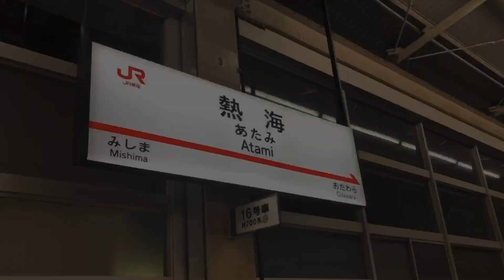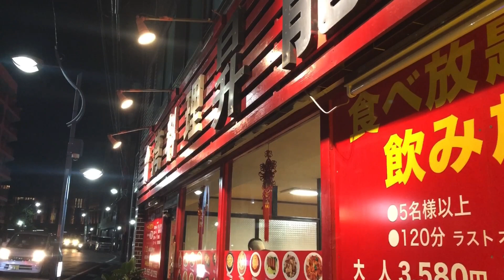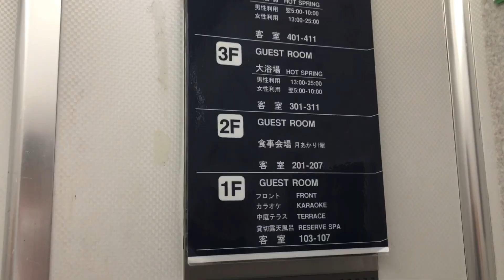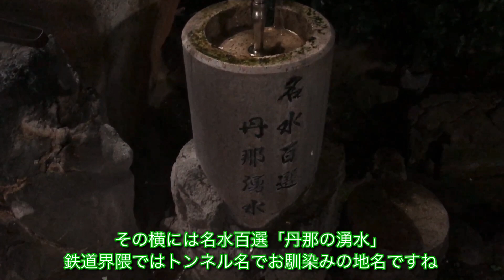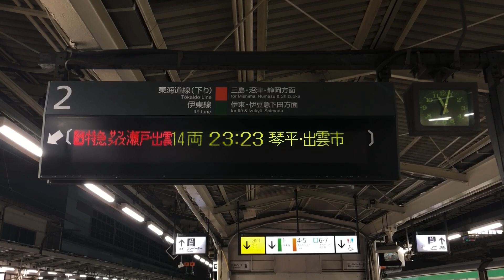【熱海駅】秋の夜長に花火大会が行われる温泉街を散策（富士山・熱海の旅⑨）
※毎度の事ですが、動画の設定（歯車マーク）で画質を上げてからご覧ください！

・熱海海上花火大会（熱海市HP）

・ホテル「夢いろは」温泉紹介ページ

◎「途中下車の旅シリーズ」再生リストはこちら！

◎富士山・熱海の旅シリーズ

①【阪急電鉄】早すぎる始発列車に乗車

②【東海道線】“普通列車のみ” で節約するはずだった旅

③【東海道線】「清水駅」で途中下車しマグロを食らう

④【遅すぎる事で有名】「特急ワイドビューふじかわ号」に乗車（＋α）

⑤焚き火しながらのはずだったライブ

⑥【本栖湖】「ゆるキャンもどき」の旅

⑦【富士山・熱海の旅⑦】「白糸の滝」と富士宮やきそば

⑧JR東日本の「普通列車グリーン車」に “JR東海区間” だけ乗車すると…

⑨　←いまここ

⑩？？？？？？